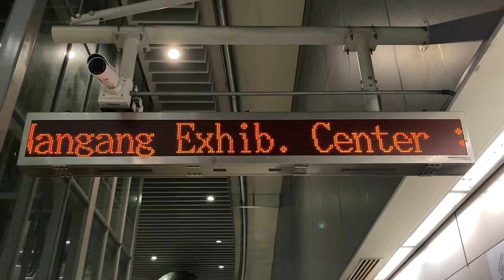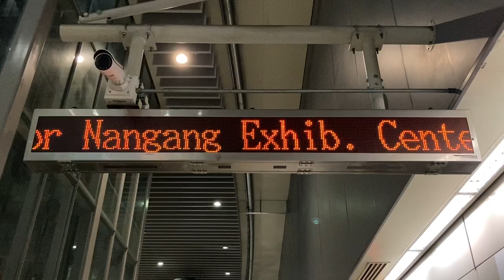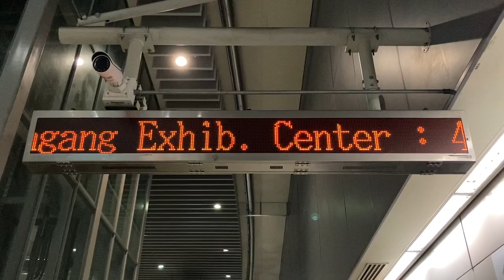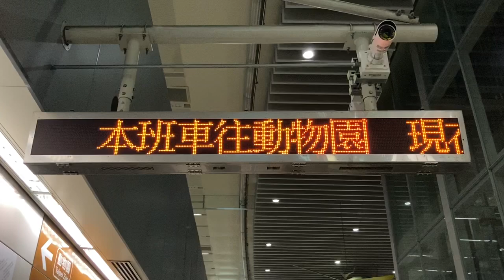台北捷運(MRT) 内湖線 松山機場站 月台(ホーム) 旅客資訊顯示看板(旅客案内表示板・発車標) LED顯示器(LED電光掲示板)